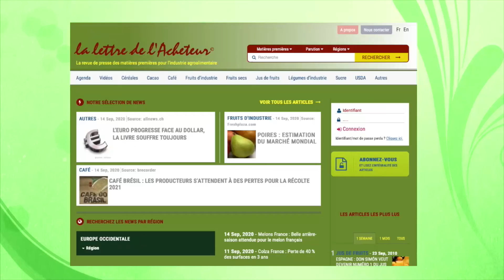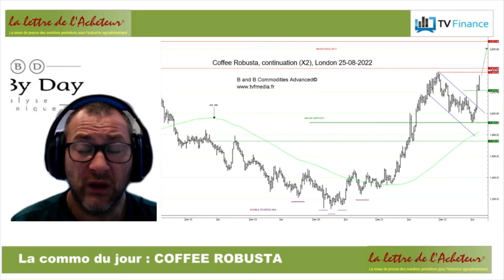CAFÉ ROBUSTA : Risque haussier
CAFÉ ROBUSTA : Les investisseurs reviennent à l'achat. L'accélération haussière a permis au cours de sortir par le haut. Désormais les cours pourraient aller chercher la zone des 2 384$-2 422$ puis les 2 672$.

Le mini mag sur les matières premières agricoles, une émission produite par TV Finance, en partenariat avec placedelabourse.fr. Une émission présentée par Louis-Antoine Michelet, avec Laurent Vittoz, Directeur Général de Valfrance, et Matthieu Driol, analyste senior chez DayByDay.